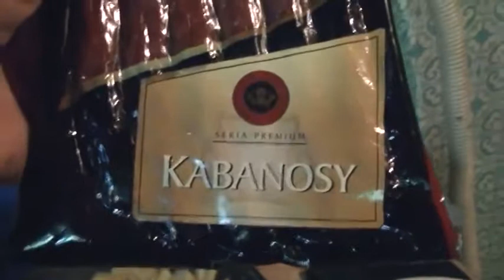major pozdrawja znajomych z choladi polaka wszstkich